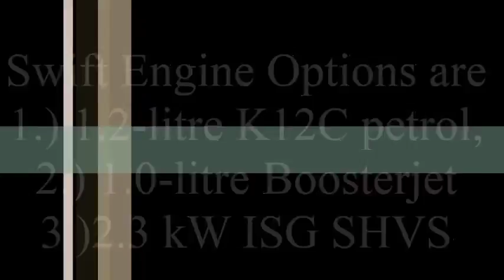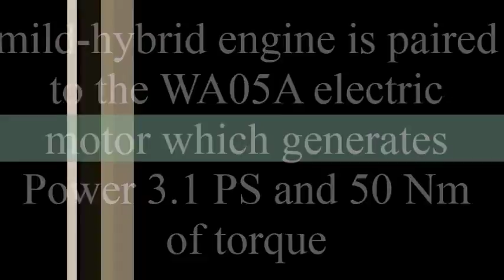Maruti Car that you Must Wait for in 2017 Check With Full Specifications